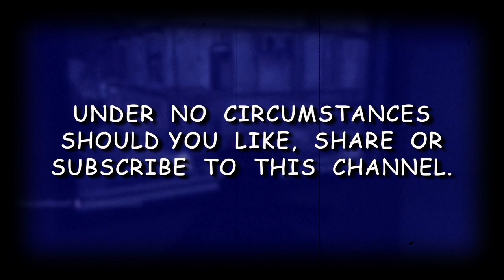Funny Black Ops 2 Video - Rise & Fall of Wally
My ninth and final Call of Duty Black Ops 2 video playing alongside some of my buddies, Wally dominates the first match and most of the second, but then... xVxG (Venomous Gaming). Enjoy!